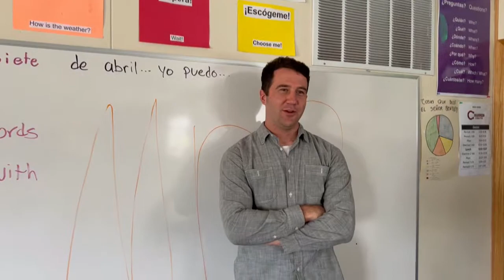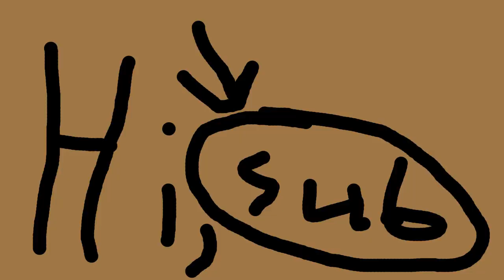WE LOVE MIKE!! (feat Kyle Fowler)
People in music video:
Landon
Joey D
Kennon F
Mike M